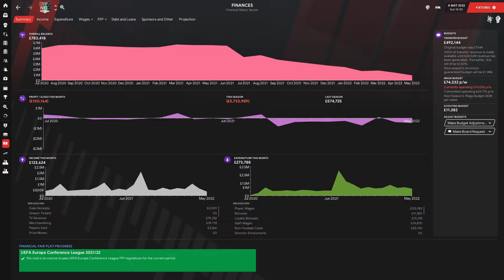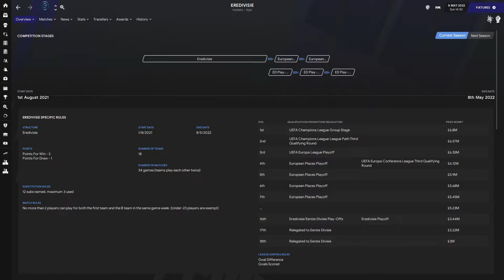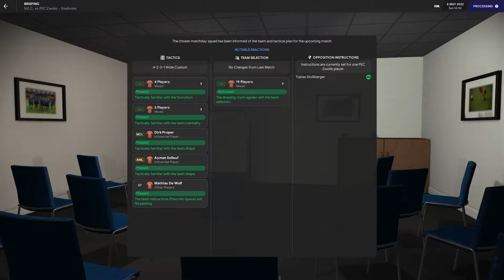FM 21 | The Unity of NEC | Part 15 | We Can Get Champions League Football?! Season 2 Review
This is a Football Manager save where we will take over the Dutch team known as NEC Nijmegen, a team from the Eerste Division at the beginning of FM 21.

This series aims are to get NEC Nijmegen to the Eredivise to get this side to win their first-ever Eredivisie and their first-ever KNVB Beker, with NEC Nijmegen having lost the KNVB Beker final four times out of four.

Can we do what no manager of NEC Nijmegen has ever done before? Let's find out in The Unity of NEC.